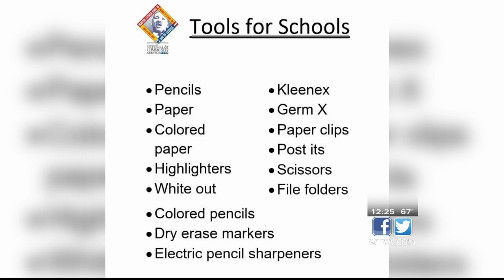Interview: Quan Walker of United Way of Columbus and Noxubee